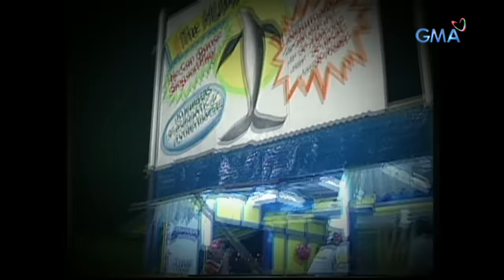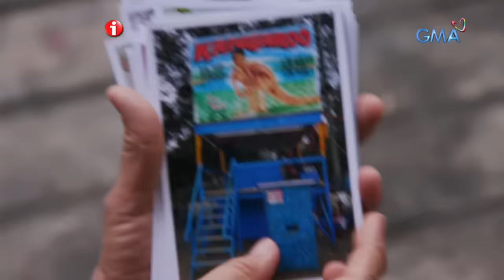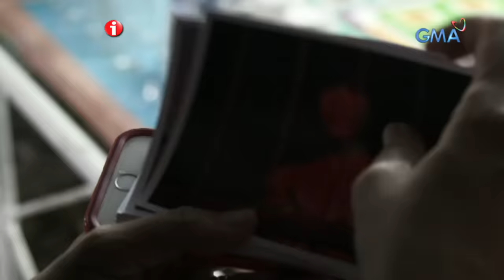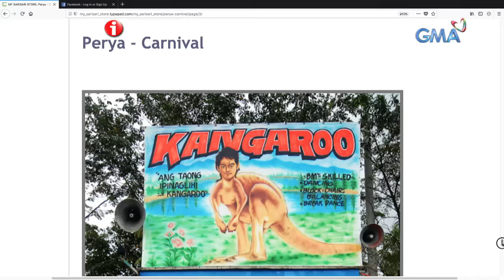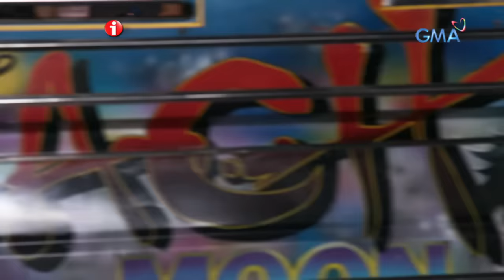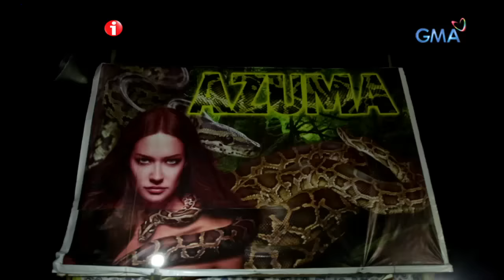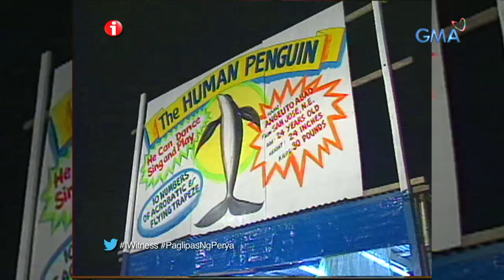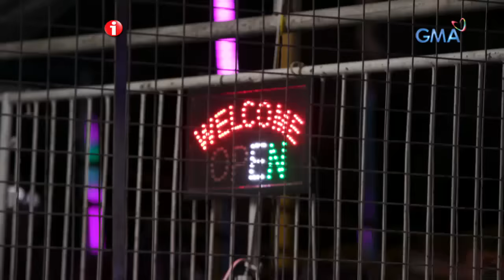I-Witness: 'Paglipas ng Perya,' dokumentaryo ni Kara David (full episode)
Taong 1997 nang gawin ni Kara David ang dokumentaryong “Karnabal" kung saan nakilala niya ang ilang mga taong “side show” sa perya tulad nina “Taong Manok," “Taong Penguin," "Kangaroo Boy" at "Zurika." Makalipas ang 20 taon, sinubukang hanapin ni Kara David ang mga taong ito. Magtagumpay kaya siya? Alamin sa video na ito.

Watch full episodes of 'I-Witness' every Saturday night on GMA Network. These award-winning documentaries are hosted and presented by the most trusted and acclaimed broadcast journalists in the country: Sandra Aguinaldo, Atom Araullo, Kara David, Howie Severino, and Jay Taruc.